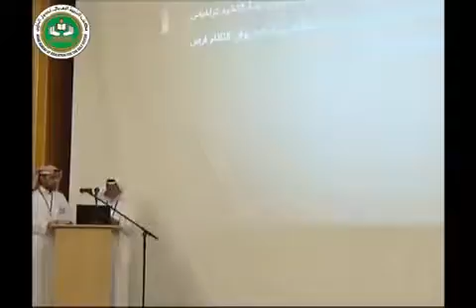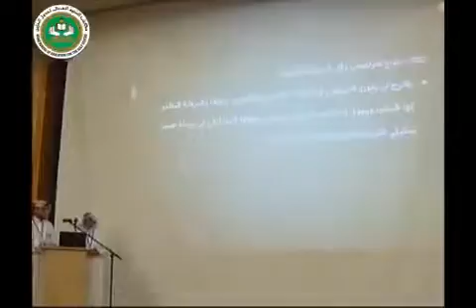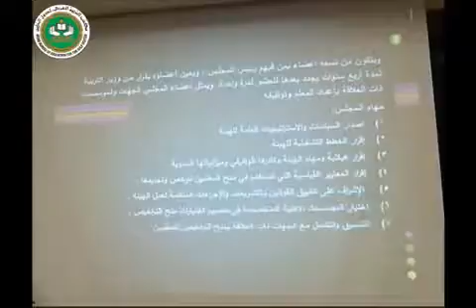تفعيل نواتج برامج مكتب التربية العربي لدول الخليج الدكتور عبدالله النافع